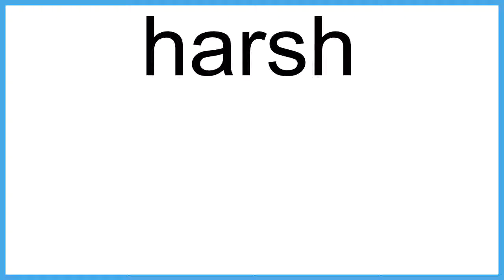harsh The New English Dictionary meaning | Vocabulary for Kids | Children's Dictionary